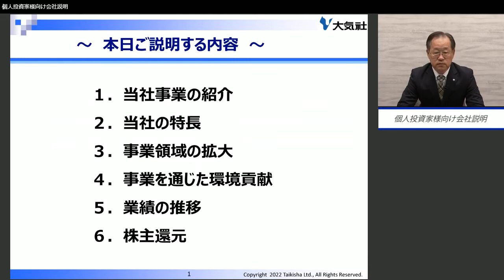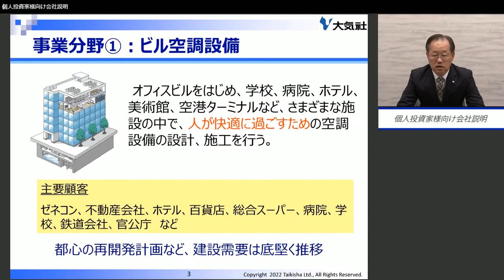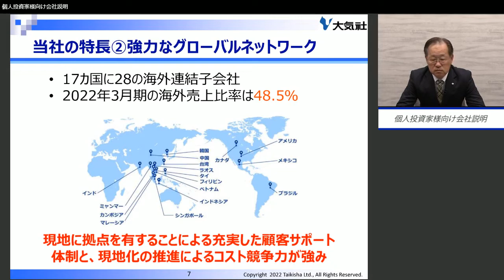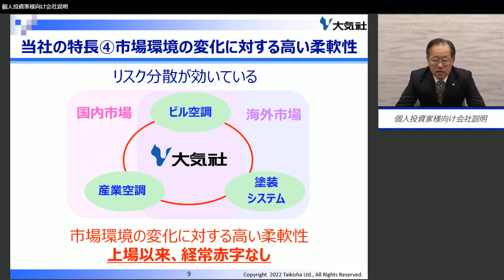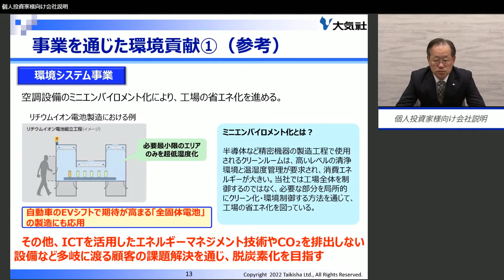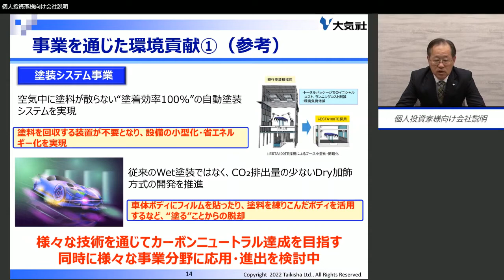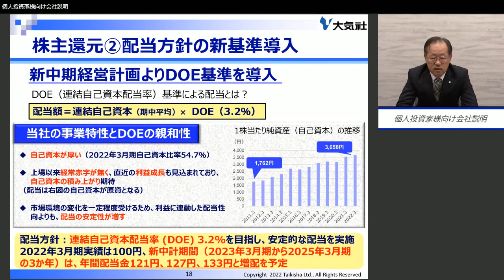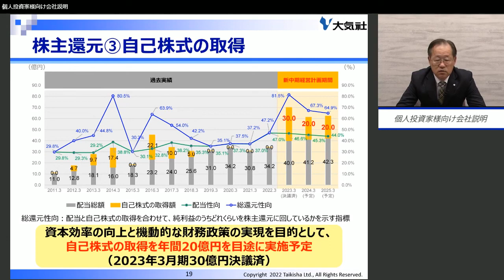個人投資家様向け会社説明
当社の事業概要や特長、事業領域の拡大、事業を通じた環境貢献、そして配当方針の新基準（DOE）導入によるさらなる安定配当の施策など、動画でご案内します。

00:00　個人投資家様向け会社説明
00:13　本日ご説明する内容
00:22　会社概要
01:44　事業分野①：ビル空調設備
02:19　事業分野②：産業空調設備
02:53　事業分野③：塗装システム
03:51　当社の特長①高度な技術力による競争優位性
04:43　当社の特長②強力なグローバルネットワーク
05:32　当社の特長③売上高国内第1位、世界第2位の自動車塗装
06:49　当社の特長④市場環境の変化に対する高い柔軟性
08:00　事業領域の拡大①
09:01　事業領域の拡大②
09:45　事業を通じた環境貢献①
10:38　事業を通じた環境貢献①（参考）
11:22　事業を通じた環境貢献②（参考）
11:43　業績の推移
12:39　株主還元①過去の配当方針
13:22　株主還元②配当方針の新基準導入
16:19　株主還元③自己株式の取得